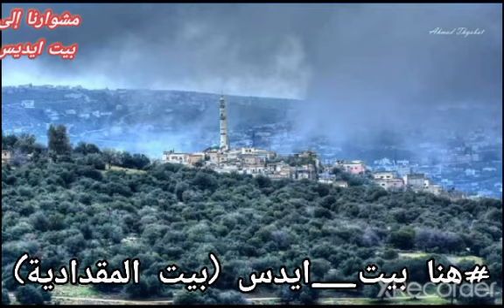مشوارنا إلى بيت أيديس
اربد بيت ايديس